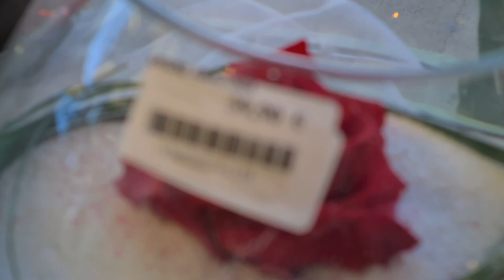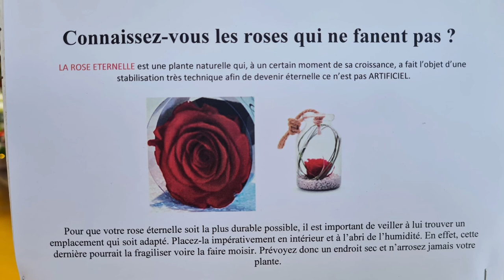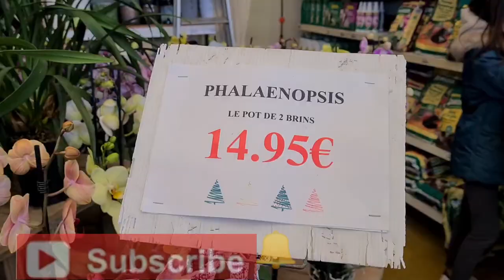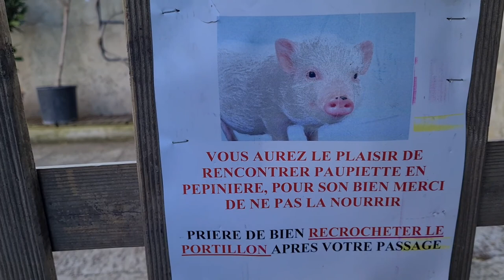un tour a BAOBAB جولة في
baobabجولة رائعة في BAOBAB .ديكورات،حيوانات.نباتات.،UN TOUR A BAOBAB ,décoration de Noël , jardinage et animaux.